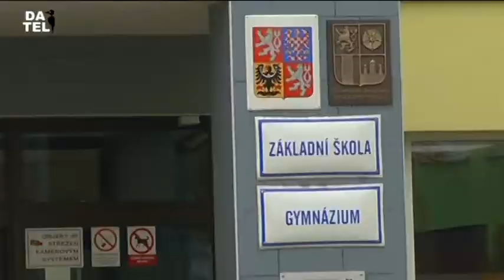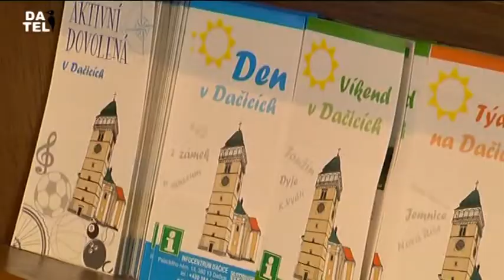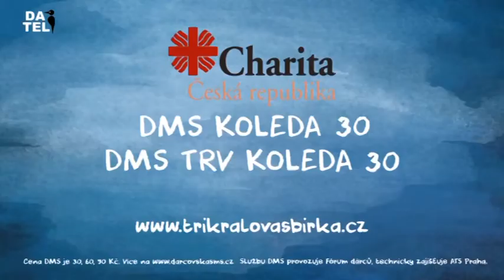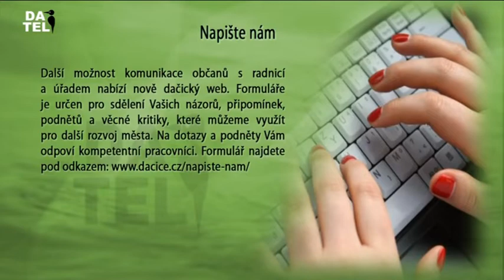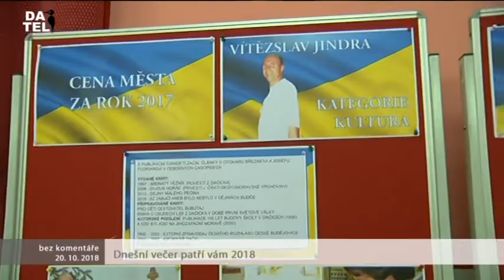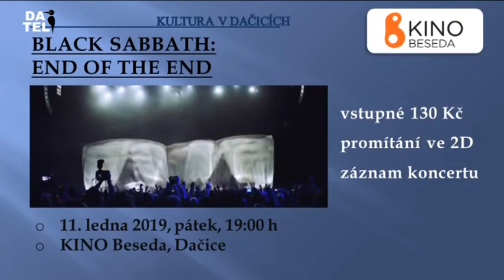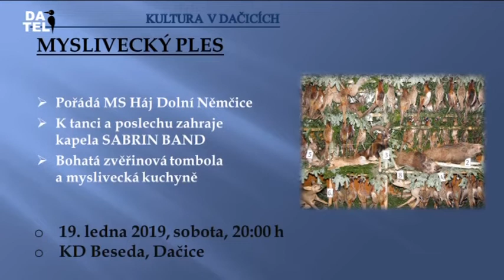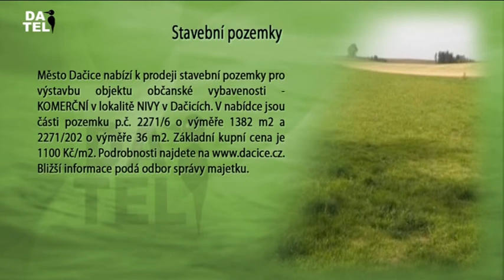Dačická televize (DATEL) - 11.1.2019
Nové vybavení na ZŠ B. Němcové, Mobilní hospic sv. Kleofáše - rozšíření služeb, Infocentrum na cestovních veletrzích 2019, Pozvánka na Městský ples, Pozvánka na Myslivecký ples v Dačicích, Pozvánka do Katolického domu na přednášky, Výstava v muzeu, Střelecký Novoroční pohár 2019